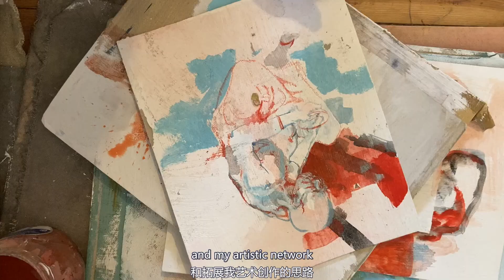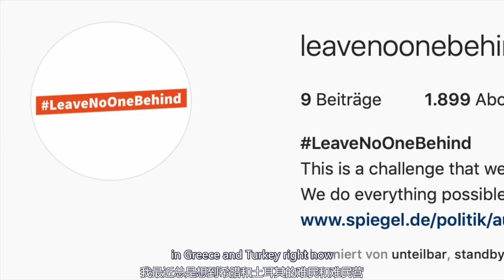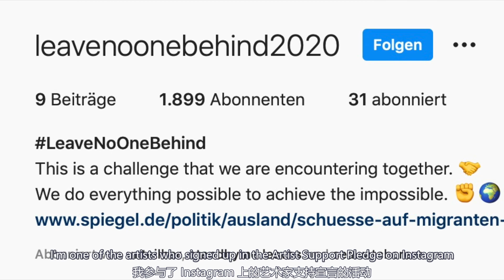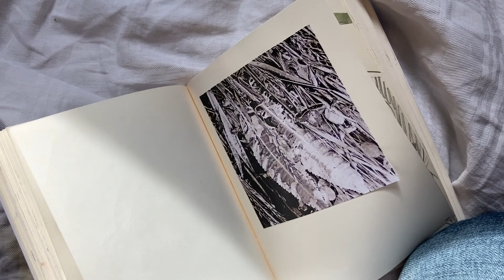Day 12 | What Is the Use of Art When Our Lives Are Threatened?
🎨Artist: Magdalena Cichon
📍 Location: Halle, German
💬Type：Video

What use can art have in situations like this? What is the point of trying to get stipends and exhibitions when people are dying, the economy is collapsing, the climate is changing, and our fundamental rights are being restricted? Who needs art in circumstances like these? Artists are afraid to become superfluous or worse—an obstacle—by insisting on access to resources when there’s always someone who needs them more. That’s why they try to connect to the current situation through their work. If we look at how people in lockdown are now adapting to the situation, we see that most of them connect with the world through visual art, books, and movies, in order to distract themselves from the current situation. We do need art and culture, now more than ever.

"60 Days of Lockdown" is the collection of the voices of 79 artists from 23 countries, depicting our current reality in text and image, where social distancing and online interaction have become the norm. Beginning on June 23, 2020, A4 Art Museum will share life experiences and reflections on art from these artists in an online exhibition.